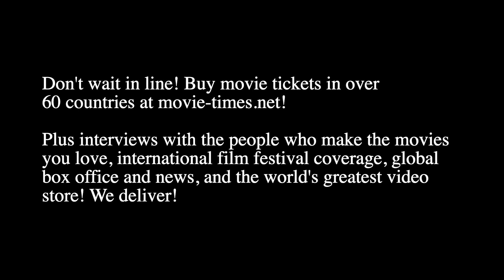Courteney Cox: SCREAM VI